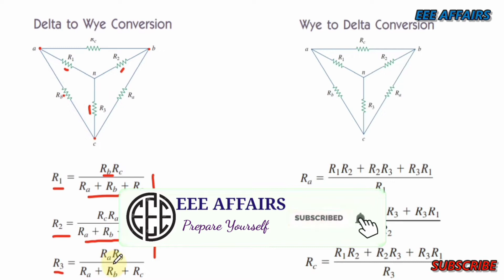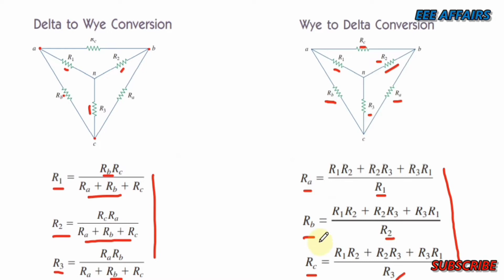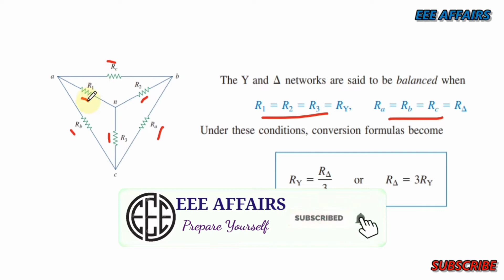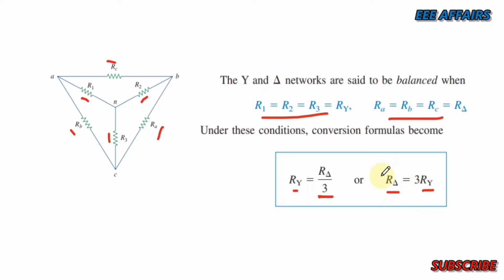21. Wye( Star) - Delta Conversion।। ম্যাথ সমাধান ।।